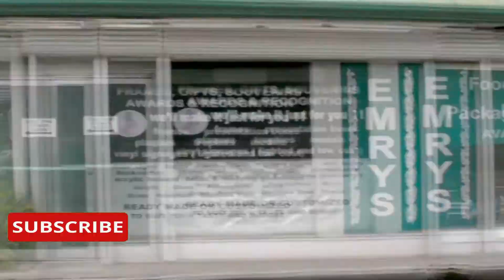The Daniell Nelson Chronicles Ep 4 S2 Manila, Cagayan de Oro.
Go on an adventure with us in the Philippines, leave Manila and go to a New Providence.